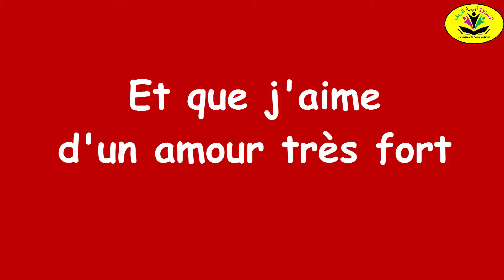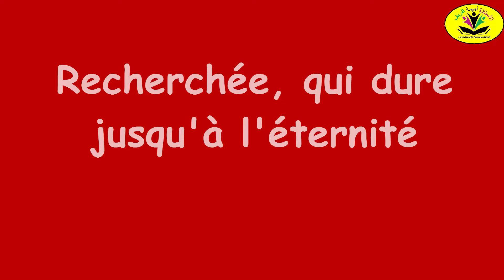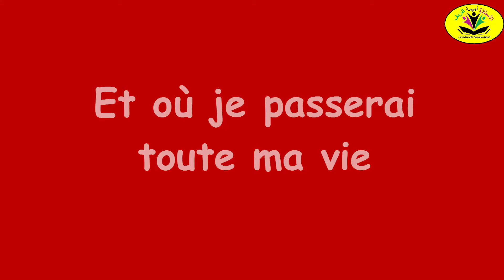Chanson "Le pays des rêves" /poésie à chanter /Chanson composée et Mise en music par : Oumaima Daryf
Le pays des rêves

Un pays que j'adore
Et que j'aime d'un amour très fort
Là où j'ai grandi
Et où je passerai toute ma vie

Différent de tous les autres
Qui sera toujours notre
Tu ne peux pas nier
La beauté de ses villes aimées

Fès sa capitale spirituelle
La ville du sacré et de merveille
En la visitant tu trouveras la sérénité
Recherchée, qui dure jusqu'à l'éternité

Un autre paradis situé au nord
La ville des plages comme l'or
Tanger la lumière brillante
La joie et la gaieté apparente